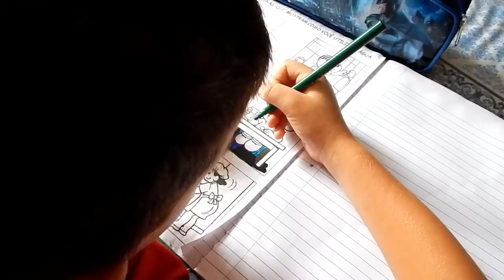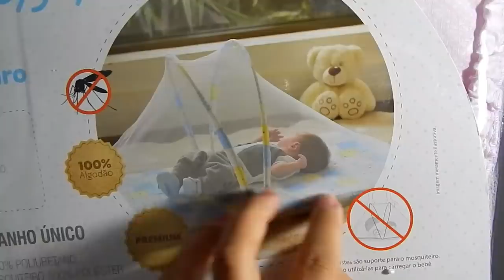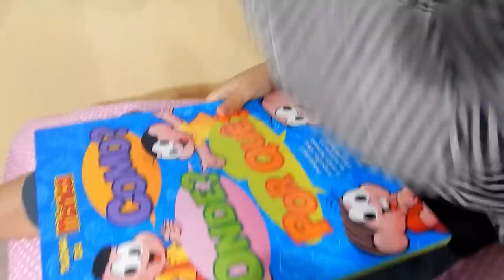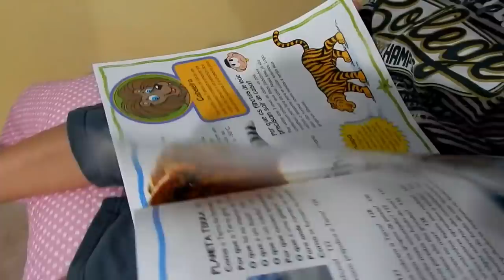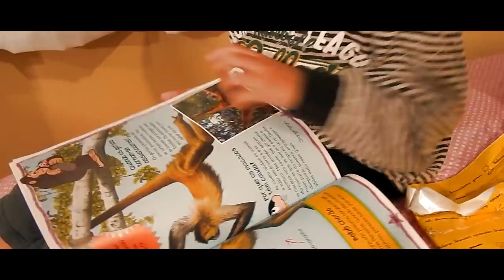TEM GENTE DOIDA NO MUNDO / MOSQUITEIRO PRO NINHO / PASSEI TUDO ROTINA DA VIDA REAL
OLÁ AMORESSS... TODO DIA É DIA NÉ, ENTÃO BORA QUE TEM COISA PRA FAZER E PRESENTE PRA ABRIR.

ENDEREÇO
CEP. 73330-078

MUITO OBRIGADA!!!

DISQUE 100